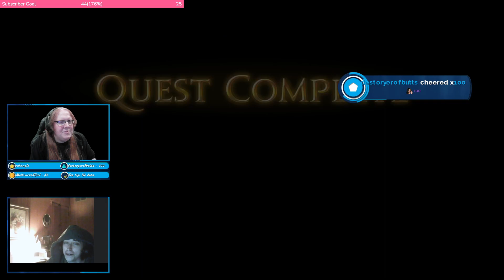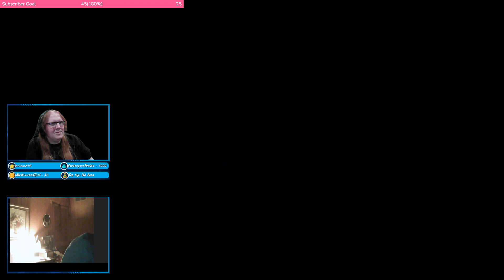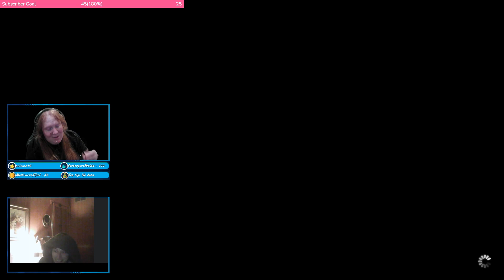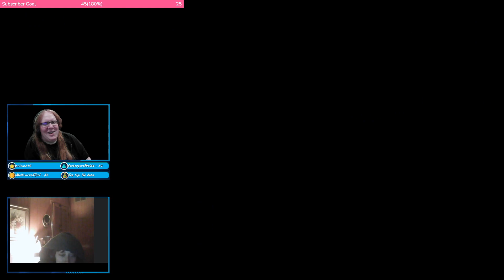Kresh and Kerns disasters through Eorzea: Final Fantasy XIV The misadventure goes Heavensward Part 5